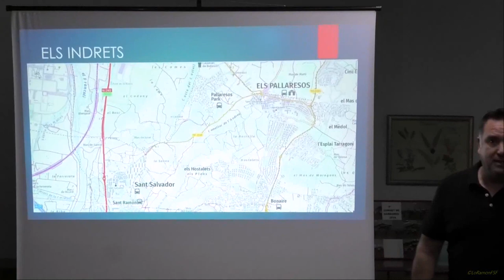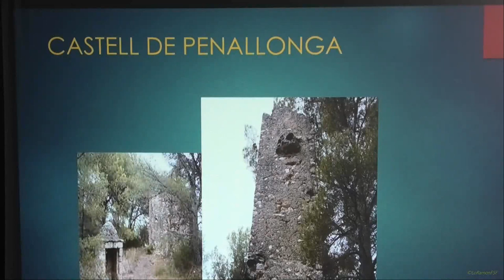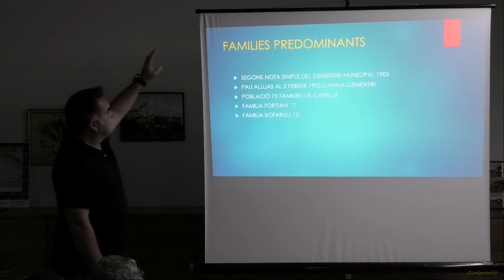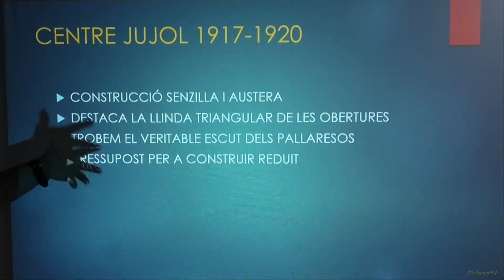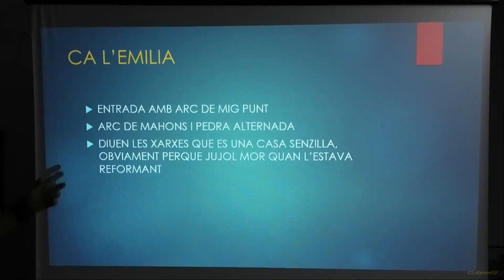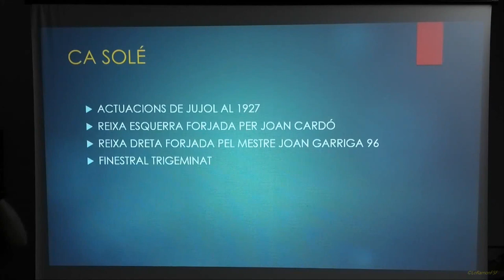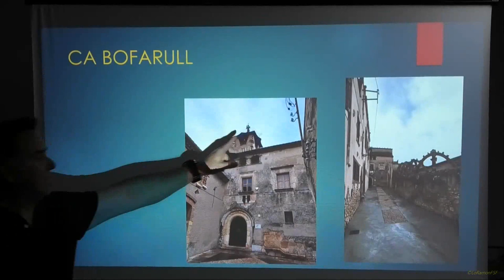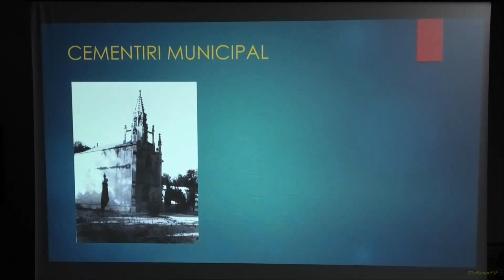Pinzellades de la Història dels Pallaresos. Centre Jujol , Els Pallaresos. Catalunya . 19 06 2023